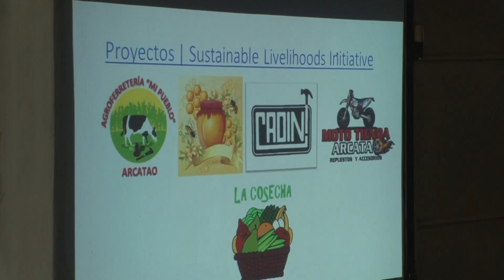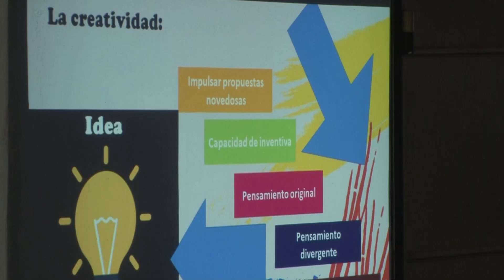PROYECTO CARITAS JOVENES CONSTRUCTORES DE PAZ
Jóvenes de diferentes comunidades de Tejutla recibieron formación para emprendedores gracias al trabajo articulado entre instituciones, estos jóvenes tendrán la oportunidad de participar por capital semilla para sus emprendimientos.